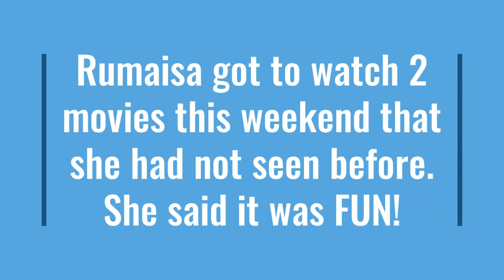AB- binary form